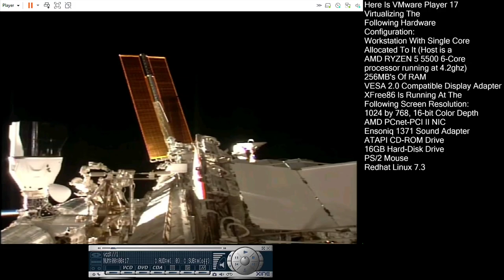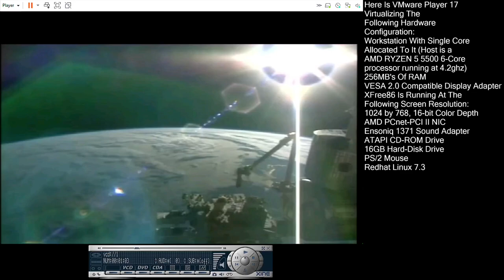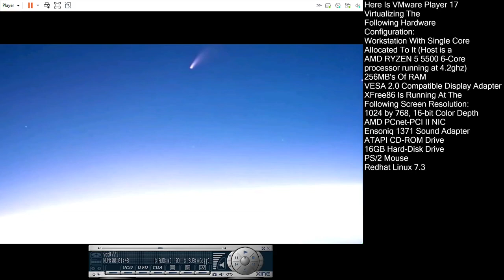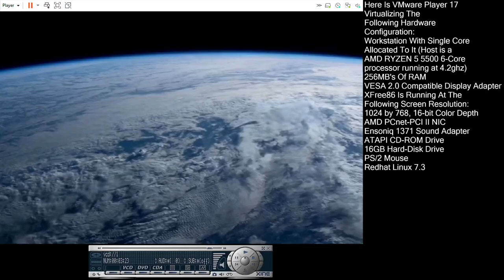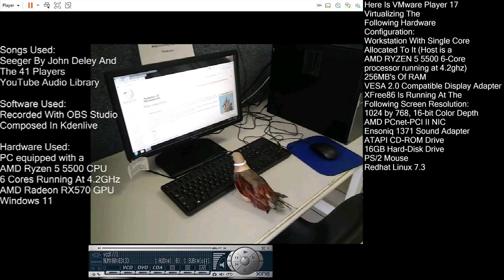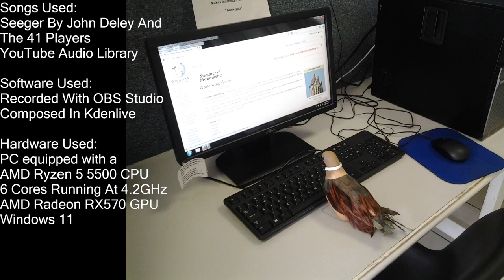Xine On RedHat Linux 7.3 (VMware Player 17)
Well, for Redhat Linux, this is a new one, video playback, and why the Hell not! If Windows can have video playback, why not Linux! Look, Xine has to be tried out. Now even though there is an option for DVD playback, RedHat didn't include the codec for legality and licensing issues. The thing is that as a free and open-source operating system, Linux can't include closed-sourced, proprietary technologies. But I still really wanted to try Xine out. However, the VCD format is supported, and after authoring a VCD ISO file, video playback was achieved on RedHat Linux 7.3 on VMware Player 17 using Xine.

Now it's time to reflect how amazing this moment is, in more ways than one.

VMware Player 17 is virtualizing a workstation with a single core allocated to it. The host has a Ryzen 5 5500 6-Core CPU running at 4.2GHz. The VM has 256MB's of RAM allocated to it, a VESA Compatible display adapter, and XFree86 is running at the screen resolution of 1024 by 768, 16-bit color depth. Also installed is a Ensoniq 1371 Audio Adapter, an ATAPI CD-ROM Drive, and a 16GB HD image with RedHat Linux 7.3 installed.

Hardware Used:
6 Cores Running At 4.2GHz
AMD Radeon RX570 GPU
Windows 11